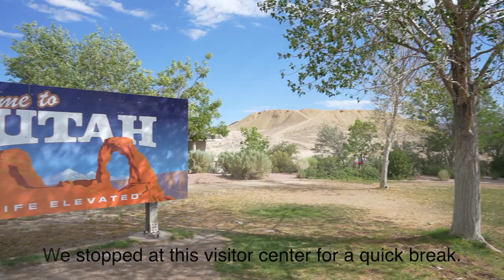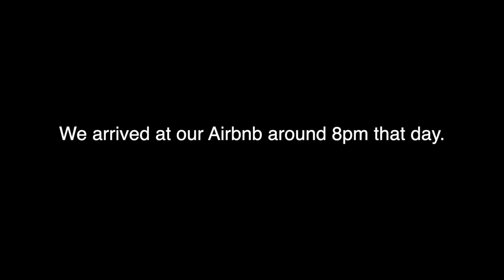Roadtrip To Colorado (Day 2) - Dhyan Vlogs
Hello everyone!

Much love ❤️🐻

Dhyan Hewage.